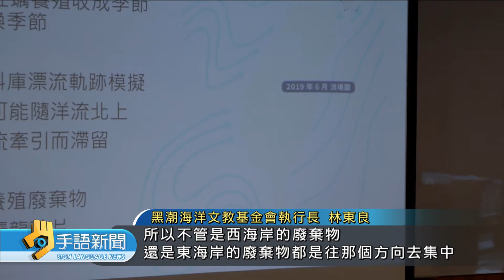東北角保麗龍垃圾 嘉南養蚵沿岸"北漂"